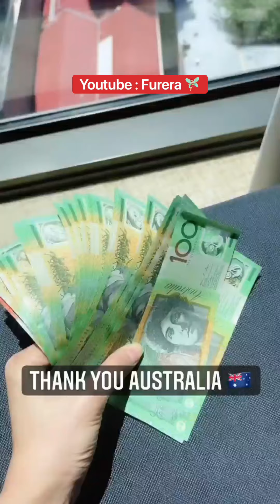Sajad di Australia 🇦🇺 membebel di IG story